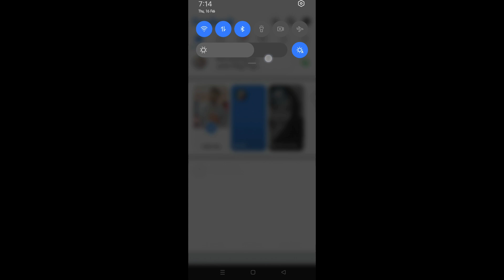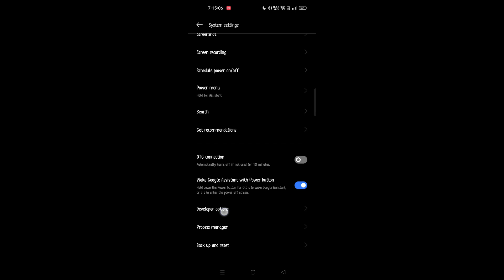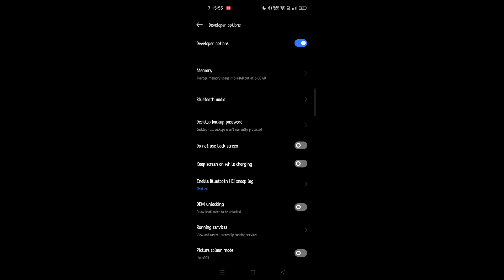Slow Mobile Ko Fast Kaise Kare | Mobile Hanging Solution | How to Phone Speed Fast | Hindi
Revealed: The Secret Trick to Make Any Mobile Run Lightning Fast!